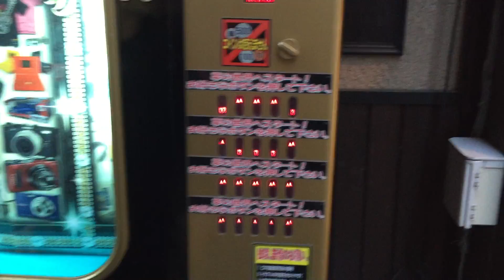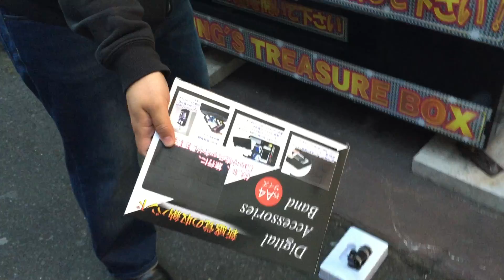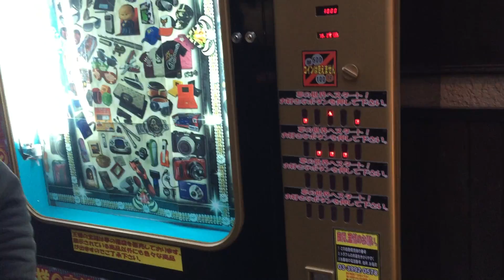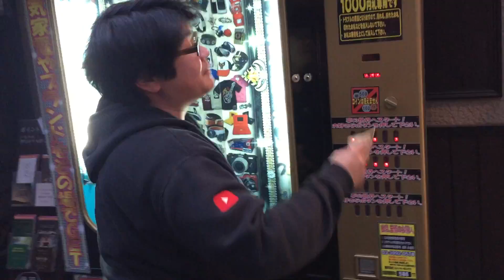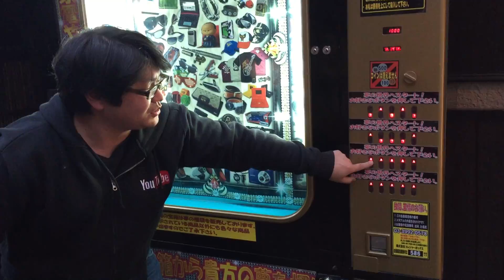リベンジ【1000円自動販売機】誰かが話しかけてくるまで終われま1000！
良ければ登録お願いします☆
◆Facebook↓　友達認証100％です。
※プロフィール写真のない方、記載がない方などはお断りしています。